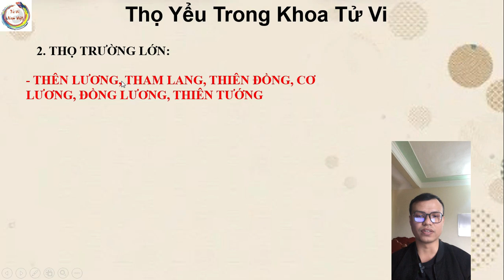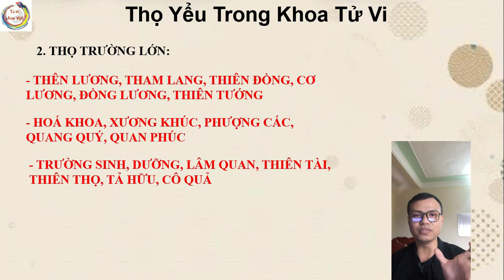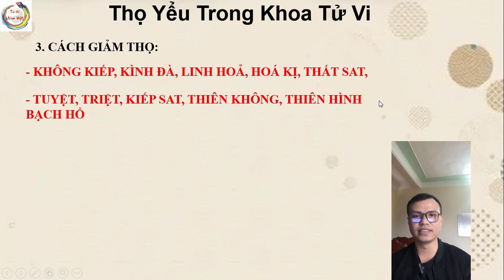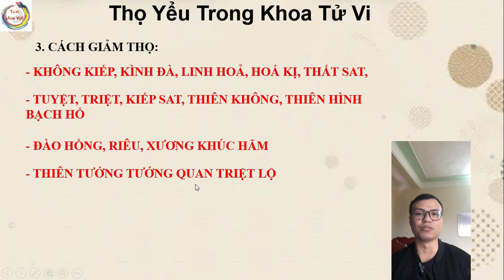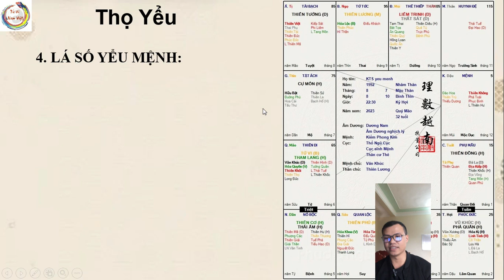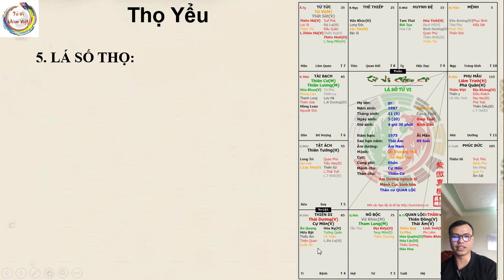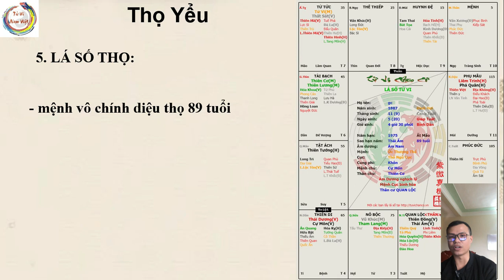THỌ YỂU CON NGƯỜI TRONG KHOA TỬ VI || Tử Vi Nam Việt